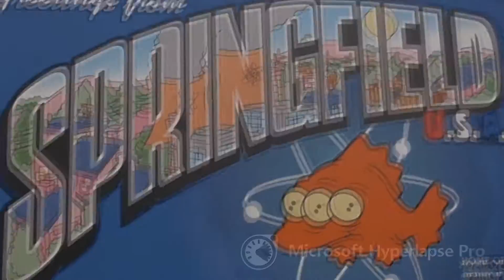The Simpsons Springfield Hyperlapse Tour Universal Studios Florida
Hyperlapse tour of Springfield from The Simpsons at Universal Studios Florida.